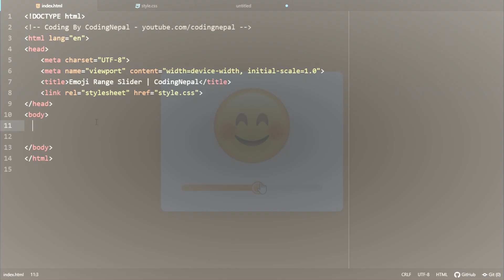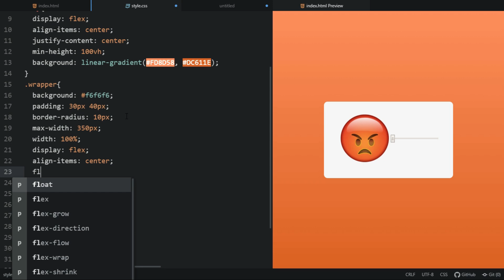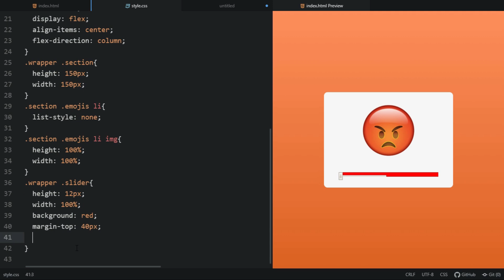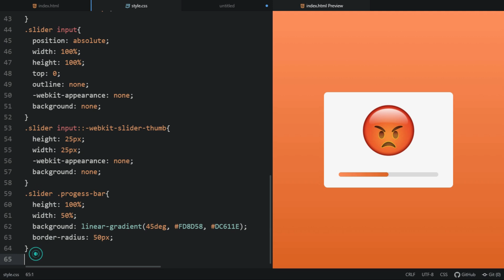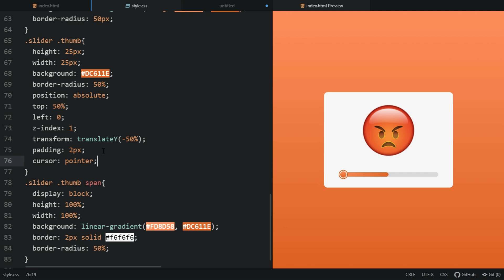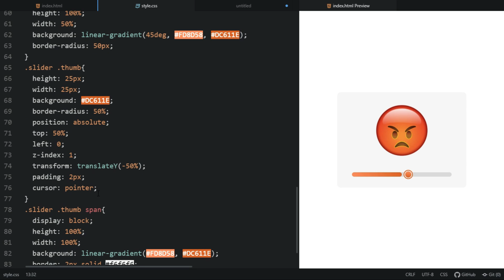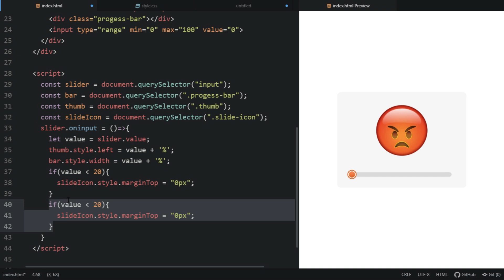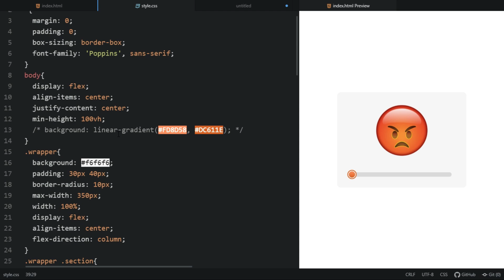Custom Emoji Range Slider using HTML CSS & JavaScript | Mood Slider in JavaScript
Short Definition:
The JavaScript Range Slider is a custom range-type HTML5 input control. It allows you to select a value or range of values between a specified min and max.